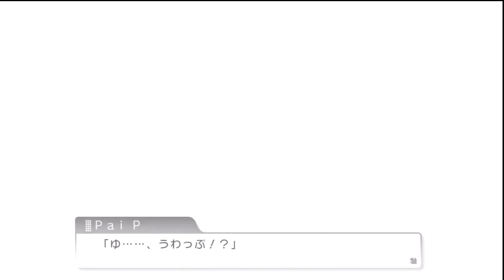Idolm@ster OfA - Yukiho - DLC Story Woche 4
Die Feiertage etc. haben mich bisserl rausgebracht aus meinem normalen Ablauf, daher gabs Samstag auch kein Video.
Für den kommenden Samstag werd ich auch keines mehr hinbekommen, ich fang ab nächste Woche erst wieder an mit übersetzten.

Aber hier noch das Finale (besser gesagt vom ersten Teil der DLC Story), als Neujahrsgruß :)

Ich wünsche euch alleinen einen guten rutsch in neue Jahr,
Pai

Das gezeigt Material ist Eigentum von Bandai-Namco !

Wenn ihr die Idols mögt unterstützt Sie und kauft die CD´s, Spiele oder andere Fan Artikel. Wer keinen guten Proxy kennt kann mich gerne anschreiben, ich helfe euch dann.

じゃあね パイ。